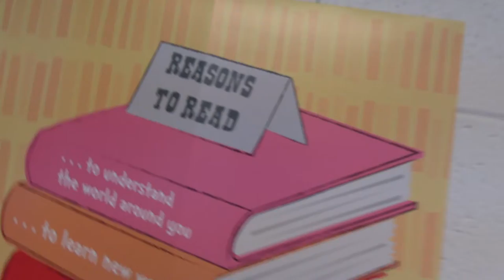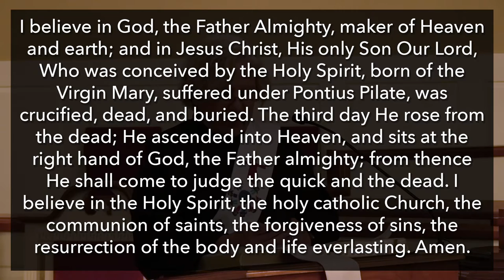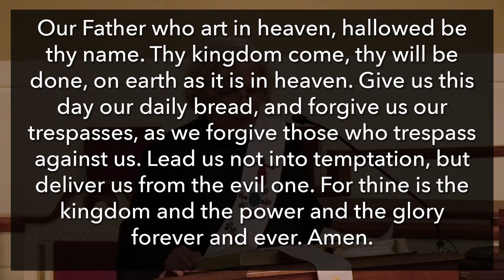Worship: January 3, 2021 (Traditional English)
The Nett Church is a multi-cultural, multi-lingual, and multi-generational church located in Gwinnett County, part of North West metropolitan Atlanta. We strive to create a community within our church just as diverse as the communities that surround us.

Be part of the Nett wherever you are!
Worship with us in three languages whenever you want
Fellowship with us as part of our NettLife FB Group
Join one of our Zoom-based Life Groups
Serve your community with us on Mission Sundays (once a month)